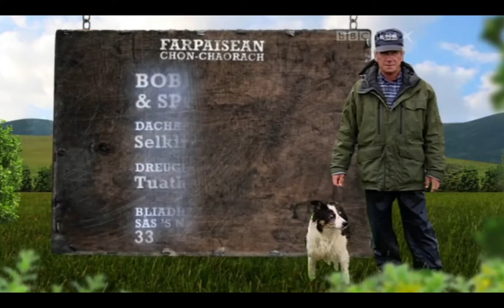Bobby Dalziel & Spot - Final - International Sheep Dog Trial 2011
Footage from BBC Alba's Farpaisean Chon-Chaorach and their coverage of the 2011 International Sheep Dog Trial held in Tain, Ross-shire, Scotland.